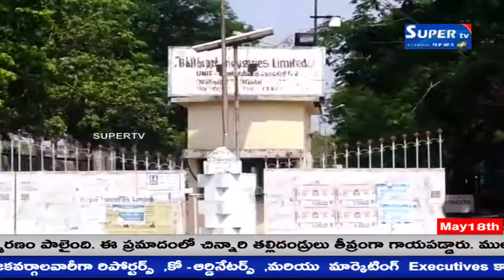ములుగు జిల్లా మంగపేట మండలం కమలాపురం బిల్ట్ ఫ్యాక్టీరి || Supertv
ములుగు జిల్లా మంగపేట మండలం కమలాపురం బిల్ట్ ఫ్యాక్టీరి మూత పడి నాలుగు సంవత్సరాలు పూర్తి ఐన ఫ్యాక్టర్టీ తెరిపించుటకు ఇటు యాజమాన్యం,అటు ప్రభుత్వం చొరవ తీసుకోక పోవడం తో కార్మికుల భవిత్వం  ప్రశ్నర్ధకం గా  మారింది. గత ఎమ్మెల్యే,ఎం.పి ఎన్నికల్లో  ఫ్యాక్టరీ ని తెరిపిస్తామని నాయకులు చెప్పిన మాటలు నీటి మూట లుగానే మిగిలి పోయాయని కార్మికులు ఆవేదన వ్యక్తం చేస్తున్నారు. ఏది ఏమైనా గత నాలుగు సంవత్సరాలుగా  బిల్ట్ పరిశ్రమ మూత పడటం తో కార్మికుల కుటుంబాలు ఆకలి కేకలు పెడుతున్నాయి.ఇప్పటికైనా ఇటు ప్రభుత్వం, అటు యాజమాన్యం  బిల్ట్ పరిశ్రమను తెరిపించి కార్మికులను ఆదుకోవాలని  వారు కోరుతున్నారు.